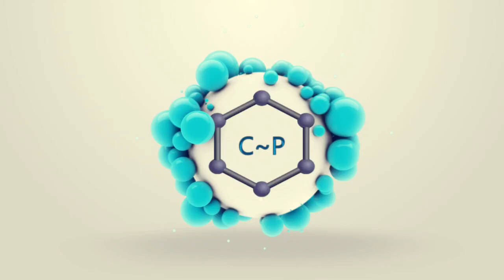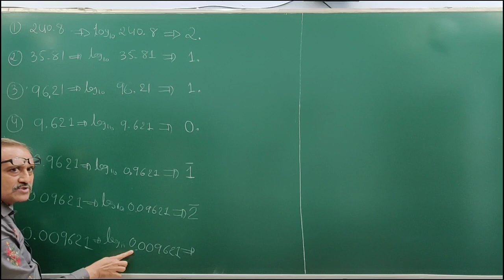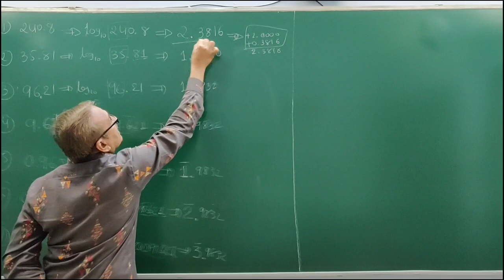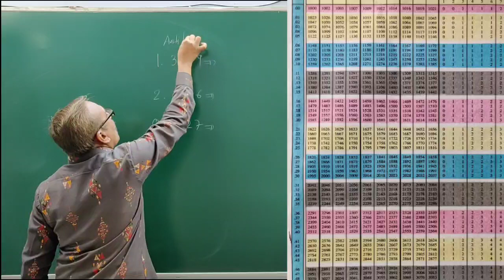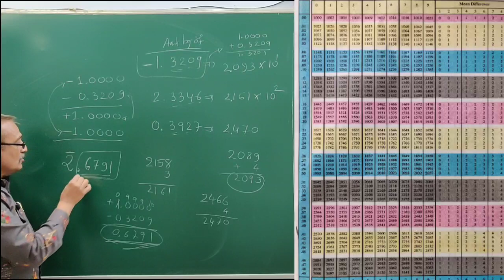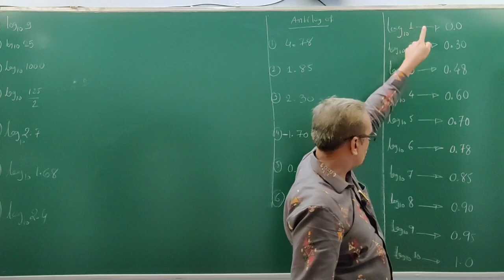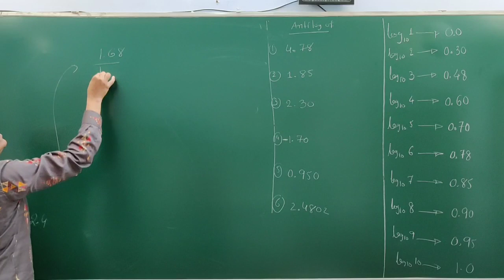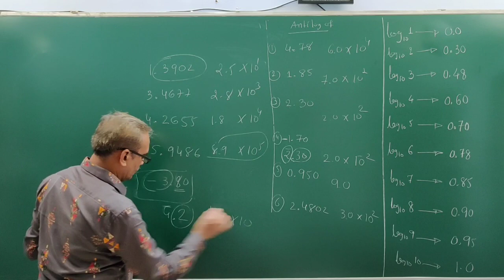How to find Log & Antilog easily ?